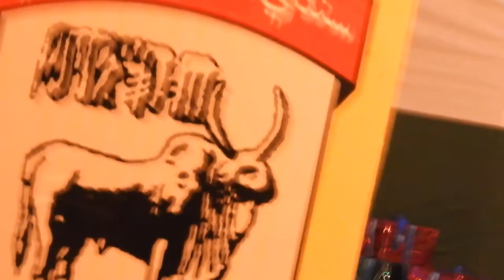शायर श्री नामदेव ताराचंदाणी - राष्ट्रीय सिंधी कवि सम्मेलन - Sunday, 21 January 2018 DSCN1409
सिंधी अकादमी, दिल्ली पारां आयोजित
प्रजावादी ॾीहं जे मौके ते ऐं
सदाहयात शाइर श्री हरी 'दिलगीर ' खे समर्पित
राष्ट्रीय सिंधी कवि सम्मेलन
आर्तवार  २१ जनवरी २०१८
उद्घाटन : मानवारा श्री मनीष सिसौदिया उप-मुख्यमंत्री, दिल्ली सरकार
सदारत : श्रीमती मोहिनी हिंगोरानी। उपाध्यक्ष, सिंधी अकादमी
जगह : श्रीराम भारतीय कला केंद्र, कॉपरनिकस मार्ग, मंडी हॉउस, नई दिल्ली
सचिव
सिंधी अकादमी, दिल्ली
भाॻु वठंदड़ शाइर
आज़ादीअ जा आलाप
सिंधी कौमी तराना निर्देशक : डॉ. सुजीत कुमार गुप्ता
Cemara
Anil Makhijani